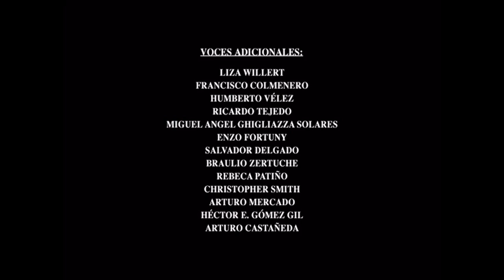Cierre DVD Mini Espías 3-D: Game Over 2004 (Argentina)